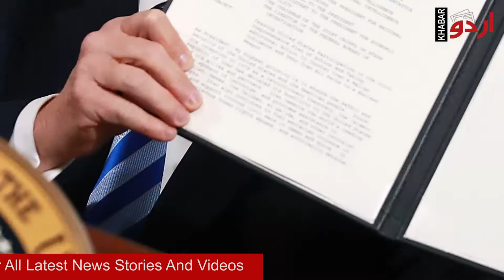WATCH: SAUDI ARABIA CAN SURVIVE'2000 YEARS 'WITHOUT US HELP:MBS